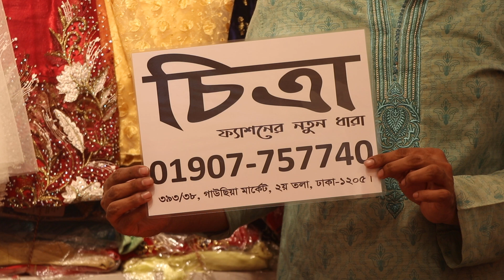500+টাকায় লেডিস পার্টি ও বার্বি গাউনের দাম/Ladies Party Dress Price.